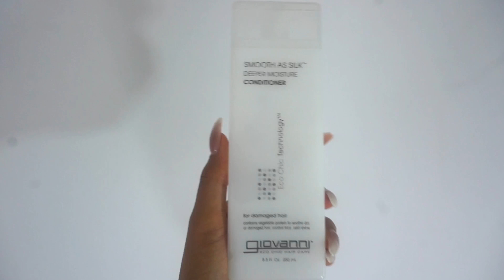The TEA on what you SHOULD be doing with your hair!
Warning THIS IS A LONG VIDEO LOL

Hey Naturalistas,

Here is a back to basics video that my friend KAE suggested that I make fo you all. This video is not to be offensive to anyone; just merely my advice on how to not get hung up on the labels of products & who they are mainly target towards. Learn YOUR hair, give it what it NEEDS and watch it GROW. This year is a year of restoring, and growing for our hair follicles LOL. AND lets not forget about them ends!!! No matter curly, straight, kinky coils, all of these tips can help anyone looking to enhance their hair regimen.

&&& DONT FORGET
FOLLOW ME @LetstalkTiyanna IG & SNAP!